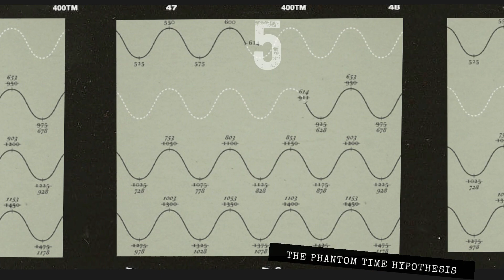TOP 5 - Craziest Conspiracy Theories You've Never Heard Of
Today, we're going to talk about something that might blow your mind. Conspiracy theories have been around for a long time, but some are just too crazy to believe. We've gathered the top 5 craziest conspiracy theories that you might have never heard of. So, let's get started!